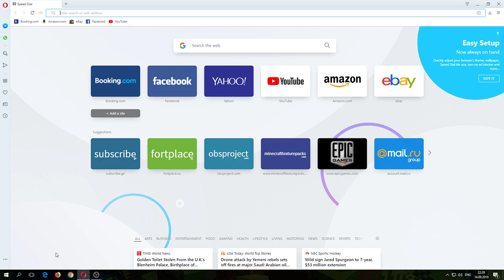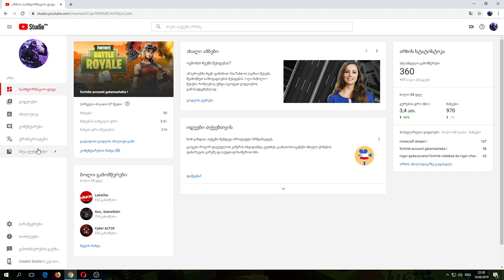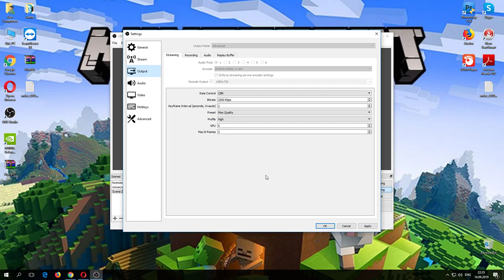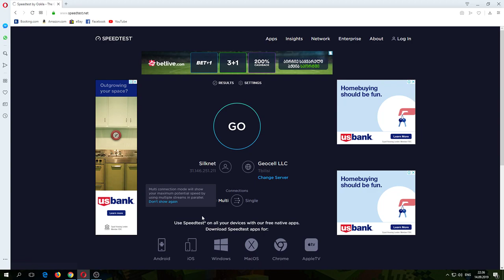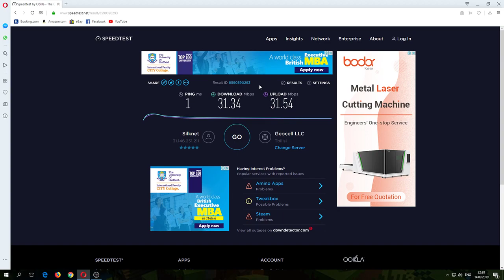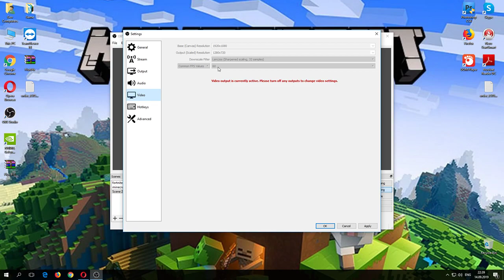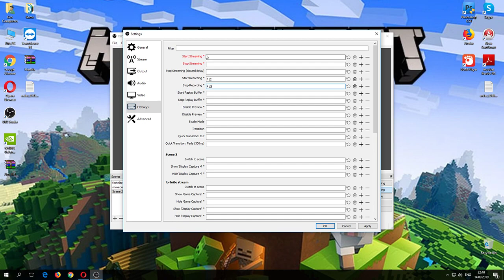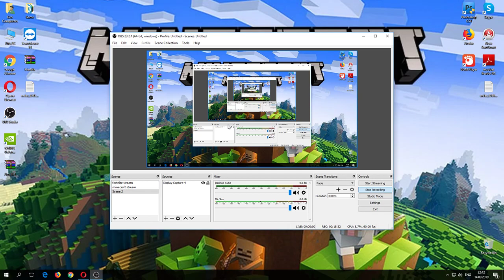rogor davpiqsot obs studio lag!rogor gavstrimot youtubeze!